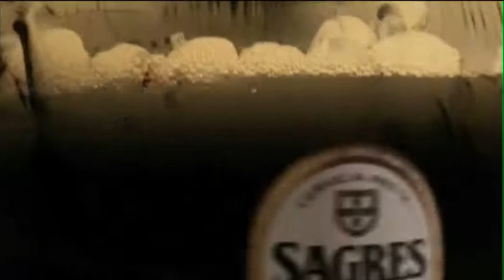Spot TV Cerveja Sagres 72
Filme Publicitário Cerveja Sagres. Sagres preta, descubra a diferença.